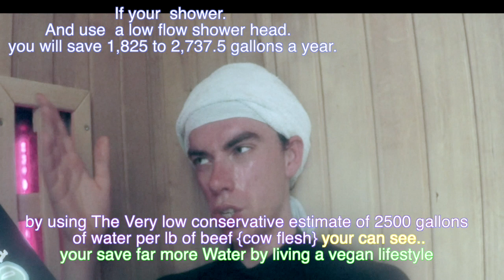about justice.' by The mirror of the truth"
a threat to Justice anywhere. is a threat to Justice everywhere.'
You don't can choose to be for discrimination based on arbitrary criteria

82% of starving children,
 live in countries where food,
 is fed to animals,
and the animals are eaten,
 by western countries.

and 70% of all food.'
harvested by People,
 is Feed the livestock

 If your  shower.
And use  a low flow shower head.
  you will save 1,825 to 2,737.5 gallons a year.

by using The Very low conservative estimate of 2500 gallons
 of water per lb of beef {cow flesh} your can see..
your save far more Water by living a vegan lifestyle

In my video. [how much gallons water cost it.
 to produce pigs meat.}
'estimate from scratch,'
 I have Calculated .
that it cost 2519 gallons water per pound.

tps:// The mirror of the true is my all round vegan animal rights active channel + philosophy and psychology channel.'